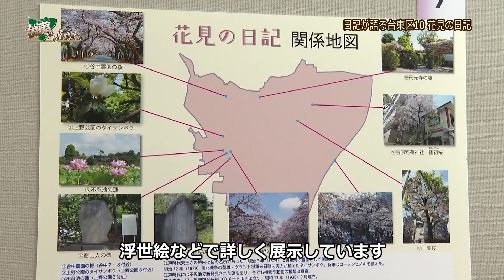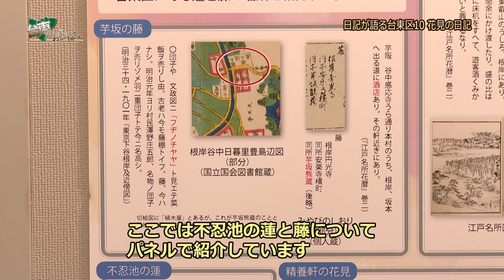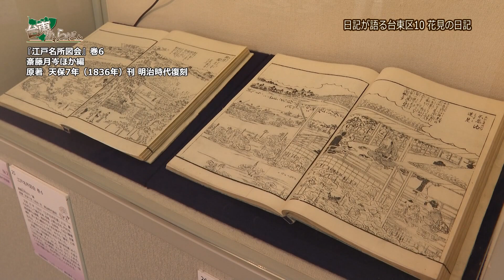企画展「日記が語る台東区10 花見の日記」（中央図書館 郷土・資料調査室）・・・この企画展は終了しました。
江戸時代の人びとは、春は梅・桜、夏は藤・朝顔など季節ごとに花見に出かけました。
本企画展は、2023年に没後200年を迎えた大田南畝(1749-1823）の「花見の記」など花に関わる作品から、台東区の部分を抜き出し、南畝と花見について詳しく紹介します。
あわせて上野、不忍池、谷中、浅草、吉原、隅田川といった、区内の花名所を描いた色刷りの和本や浮世絵を展示します。

会期　　　　令和6年3月17日(日)まで

会場　　　　台東区立中央図書館2階　郷土・資料調査室
　　　　　　台東区西浅草3-25-16